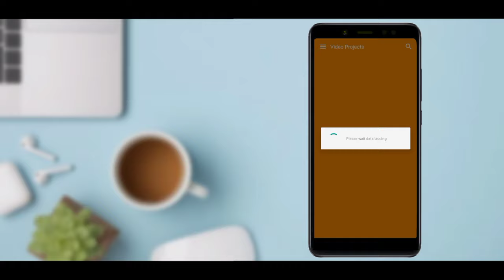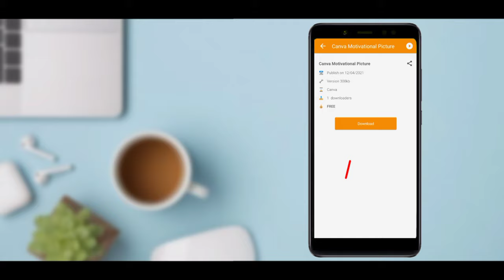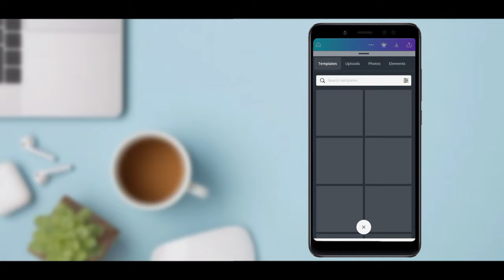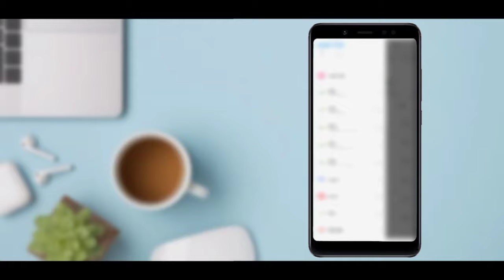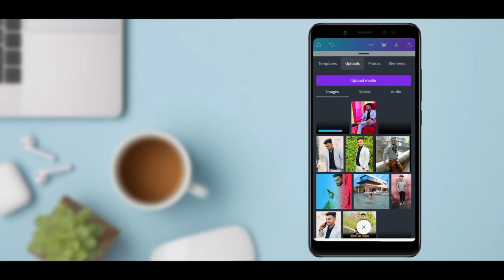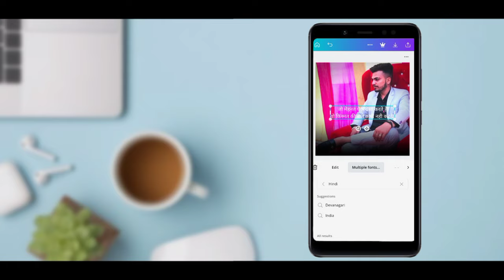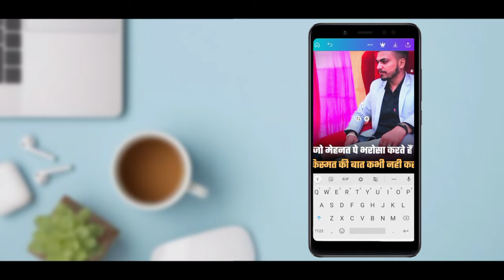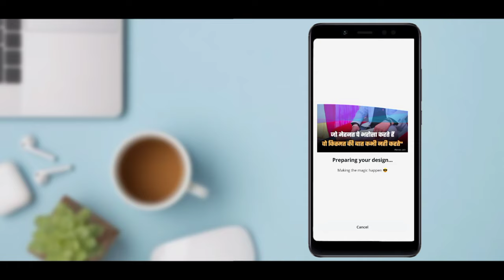How To Make Motivational Photos In Canva Tutorial | Create Quotes Image With Canva peep jack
How To Make Motivational Photos In Canva Tutorial | Create Quotes Image With Canva | peep jack | How to create quotes with canva

Cover Topic :-
1. how to design instagram images in canva
2. how to use canva to design instagram images
3. how to make motivational photos in canva in hindi
4. how to make quotes on Pictures | Motivation image kaise banaye | Motivational quotes in hindi in canva
5. how to make motivational quotes for instagram
6. instagram pe motivation page kaise banaye
7. motivation post kaise banaye

Who Products I use 🤫

Mobile Tripod

Ring Light

Mobile mic low price

Small tripod mobile

Mobile use